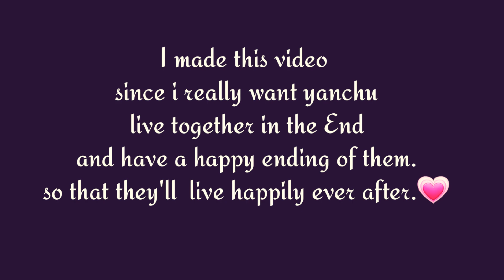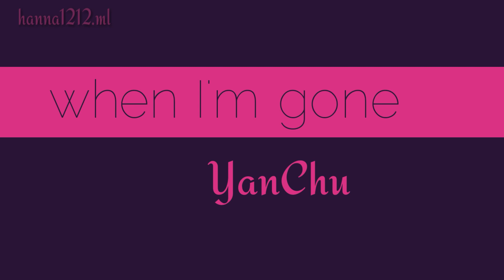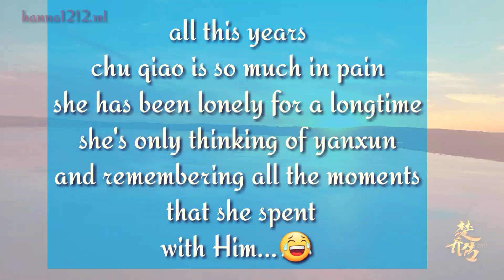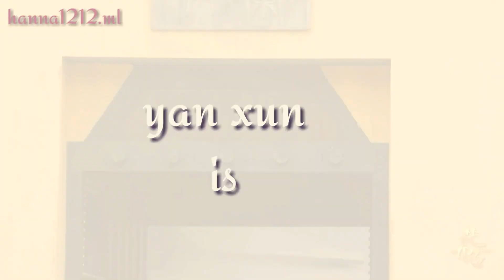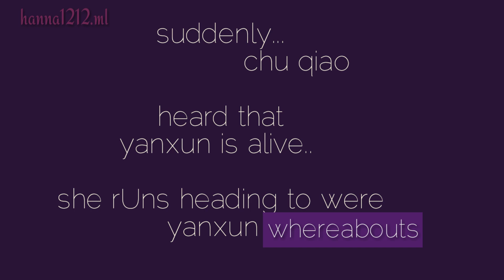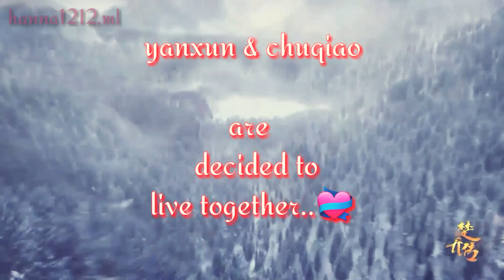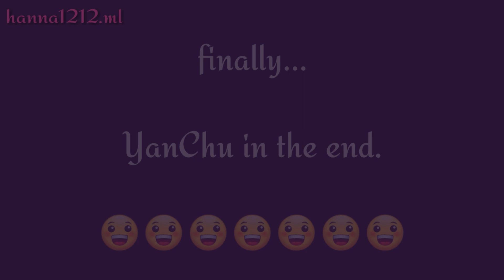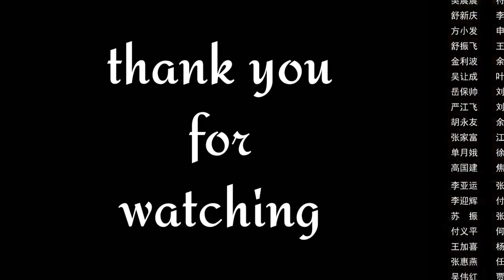Princess Agent_[ YanChu ]_ short story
a short storyline of prince yanxun & chu qiao.
Afer chu qiao dragged away from yanxun,
She was out of prison and she was only know that yanxun is dead b'coz she saw yanxun fell off and deadly.

In that reason, chu chiao was so sad and feel so much pain. She was only thinking of yanxun all the time. She's being lonely in a long time. She couldn't move on.

3years later...she heard that yanxun is alive.
She quickly run to yanxun whereabouts.

[although this is only my sypnosis, i hope anyone would like it. I know i'm not good in english but i have to write all the words in english so that everyone could understand it.
If theres anything wrong in my work..then please..correct my wrong.]